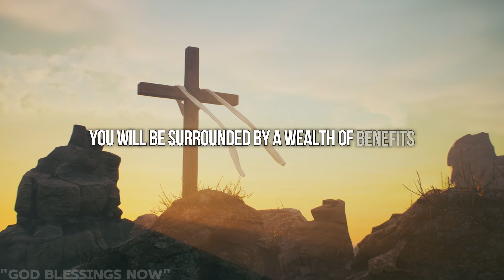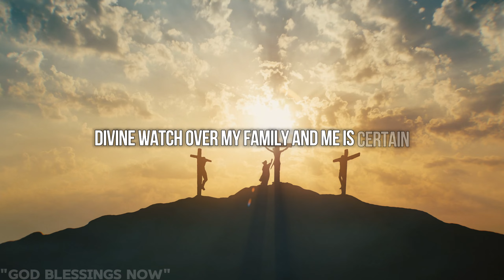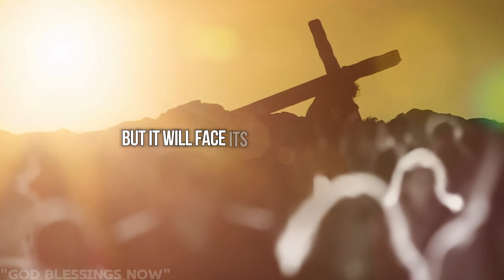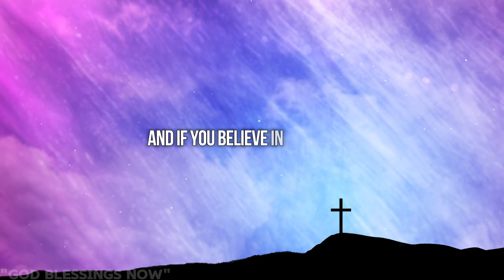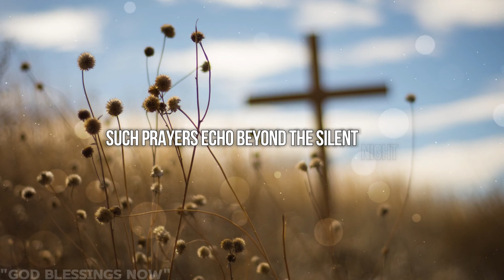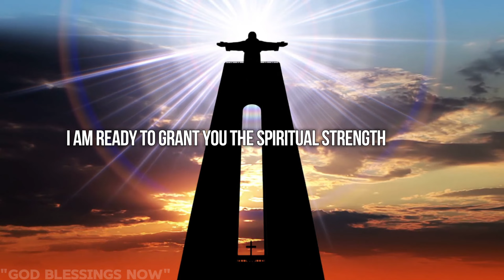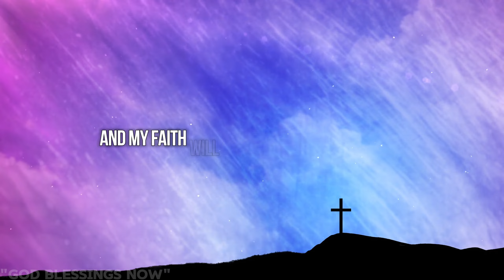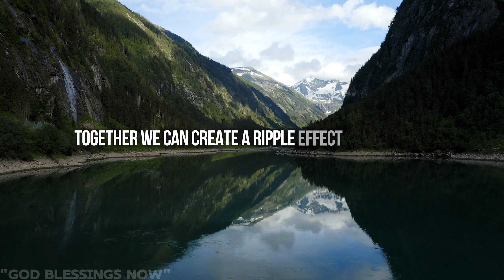Gods Message Now: My Child "DEVILS PLAN MIGHT SUCCEED IF YOU SKIP" | God Message Today